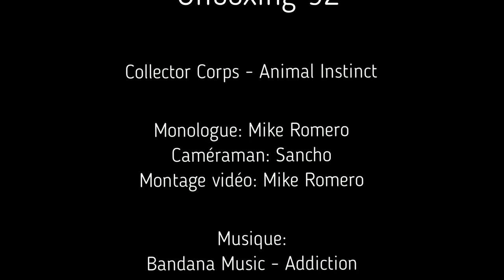Unboxing 92: Collector Corps - Animal Instinct [FR]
Unboxing 92

Collector Corps - Animal Instinct

Une boîte mystère sous le thème "Disney Villains" où je garantis une Funko POP!, un T-Shirt et un comic. (8-10 items pour une valeur de +/- 80$cad) +Article BONUS!